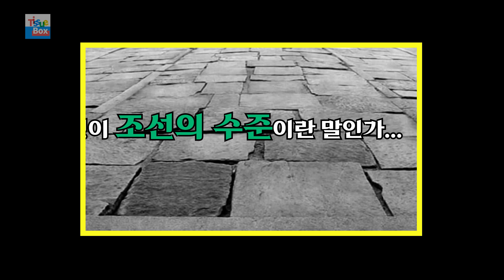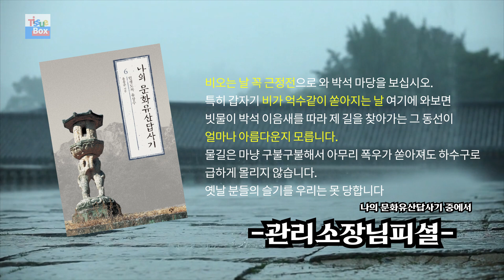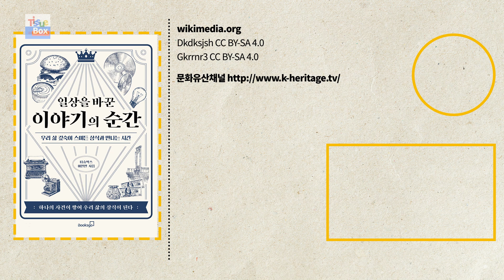경복궁 바닥이 울퉁불퉁한 이유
현존하는 가장 크고 오래된 궁궐이자 조선왕조의 자존심 경복궁. 그런데 경복궁이 외국인에게 보여주기 창피할 정도라고?
2020년 최고의 베스트 셀러(가 될) '일상을 바꾼 이야기의 순간'
교보문고